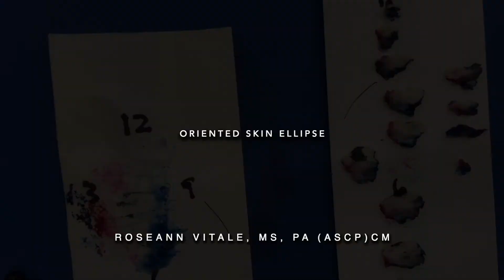Oriented Skin Ellipse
This video covers the basic prosection of an oriented skin ellipse. Created by RFUMS Pathologists' Assistant Department faculty member, Roseann Vitale.